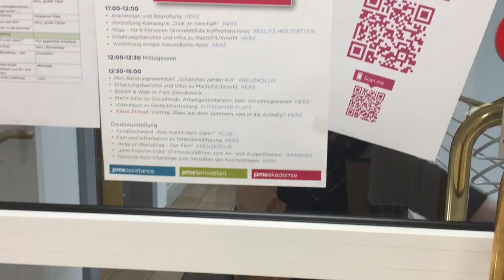Gesundheitstag beim pme Familienservice Berlin | Yoga, Breathwalk, Workshops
Yoga, Breath Walk, Workshops, Smoothiebar und leckeres Essen: Vielen lieben Dank geht an unsere Kolleginnen und Kollegen, die diesen Tag für uns organisiert haben.